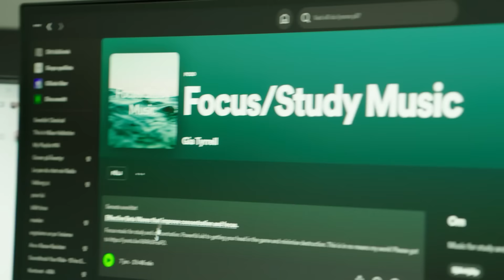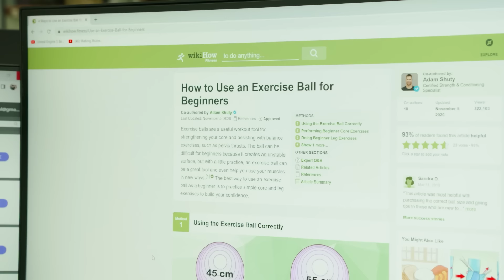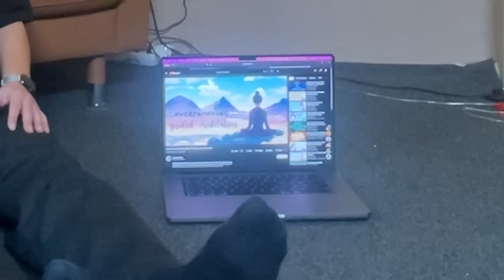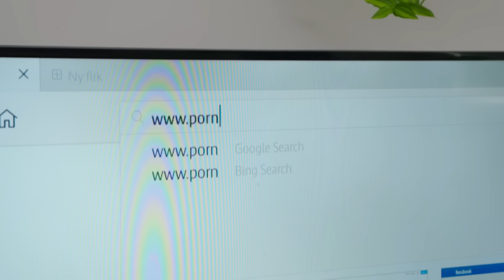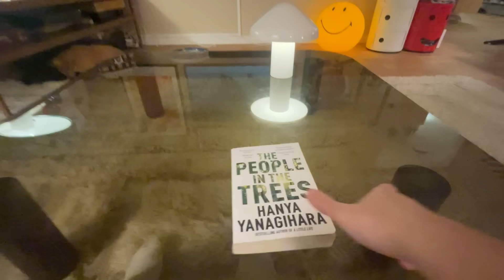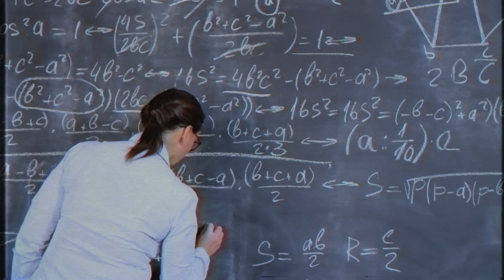LEVER NYTTIGT VS ONYTTIGT I 24H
Emil och Victor ska testa leva nyttigt och onyttigt för att sedan se vem som kommer förbättra sitt liv mest!

Missa inte!